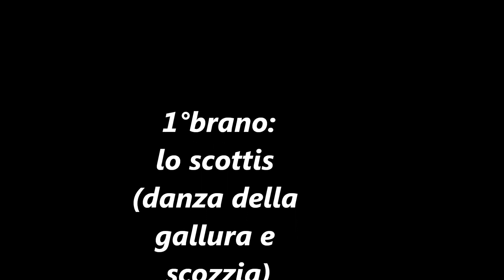lo scottis e la cumparsita al teatro verdi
lo scottis , danza gallurede(sardo - olbia tempio) - ballo degli stazzi  - ballo scozzere   e secondo brano  la cumparsita tango di rodriguez eseguito dalla fisarmonica di antonio tanca , serata al teatro verdi di sassari (sardegna) il 28/04/12 per la giornata della sardegna - la die de sa sardigna (giornata regionale)